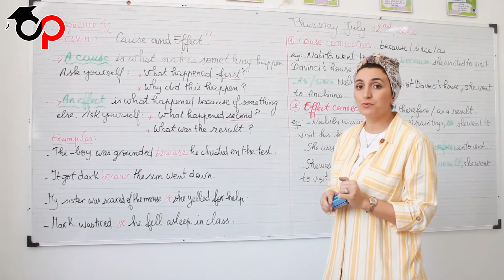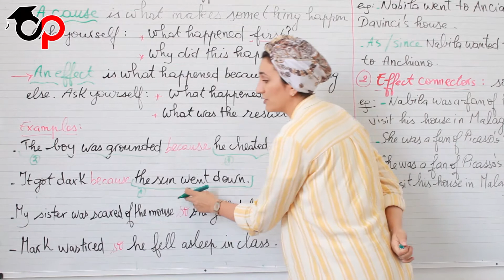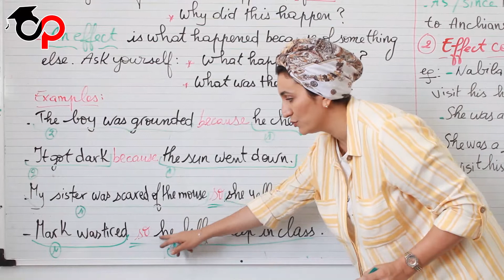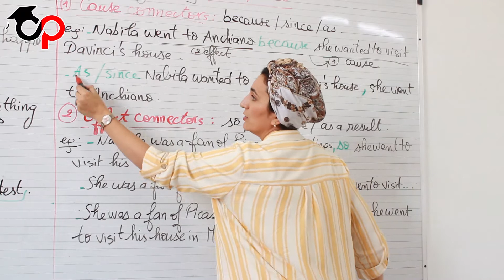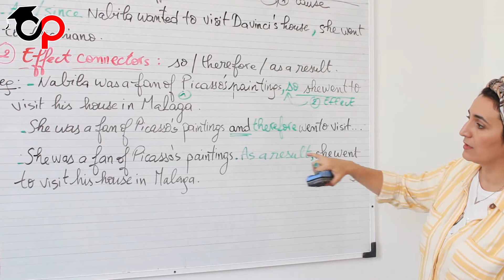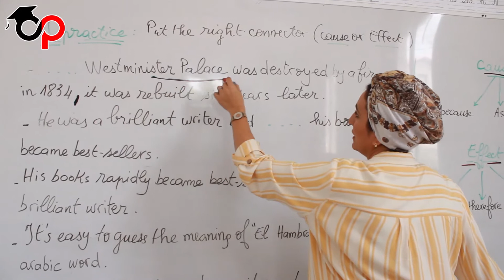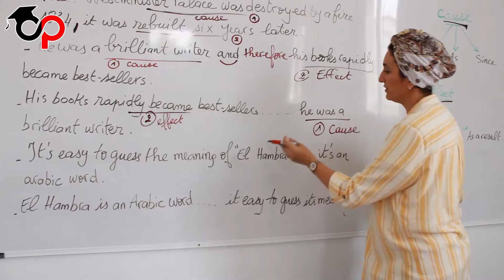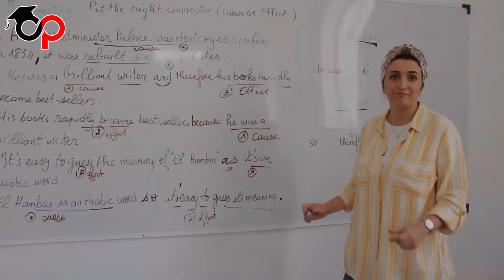BEM 2020 - Anglais / Discourse connectors : Cause and Effect